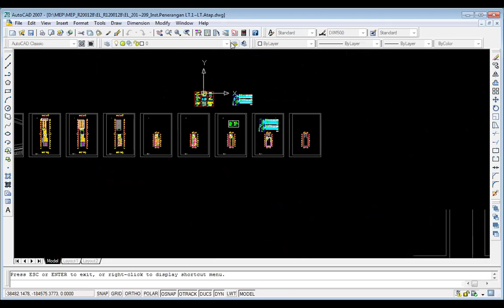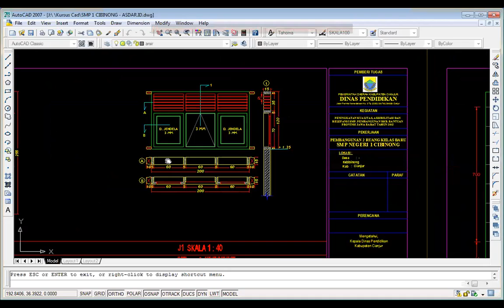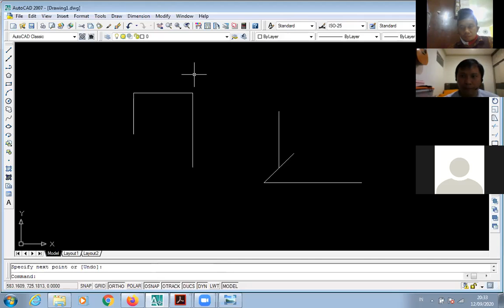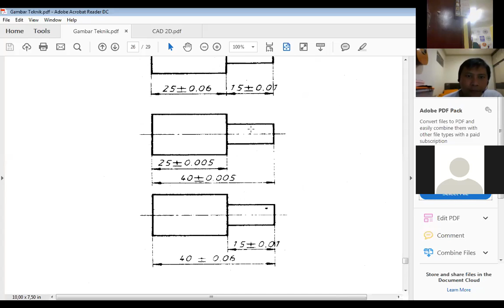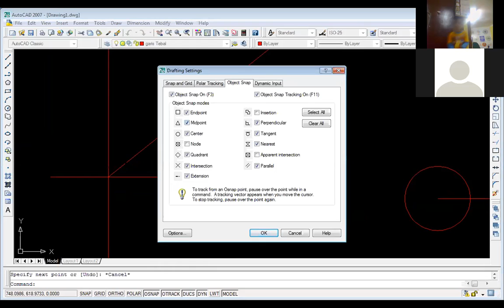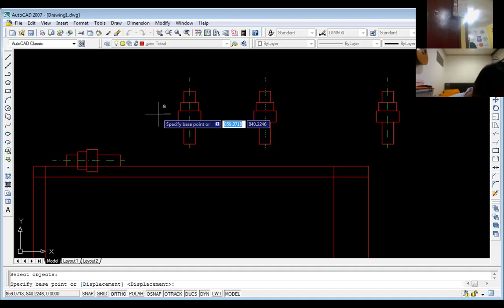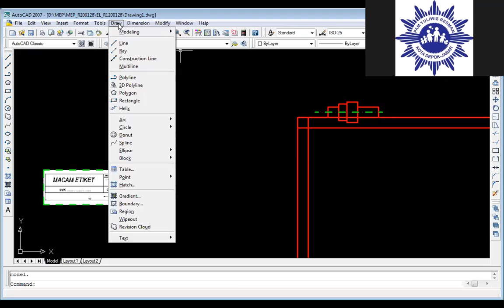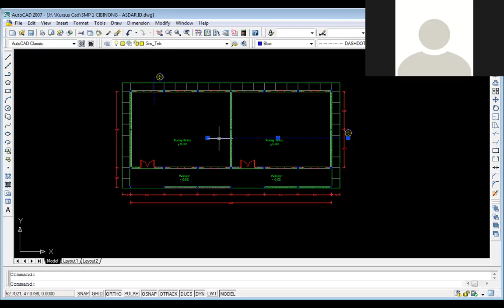Kelas Auto Cad Pertemuan ke 1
Training Online Auto Cad oleh Abatazaa Production's